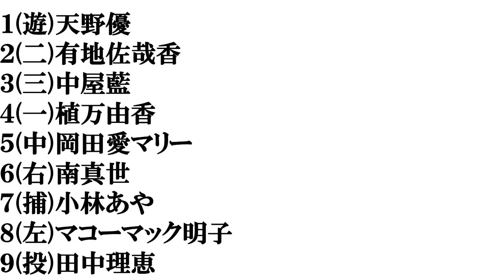【和歌山美人】打線組んでみた②～アナウンサー・スポーツ選手編～